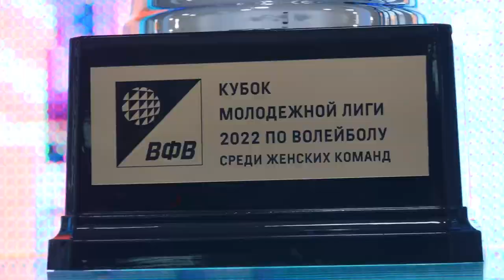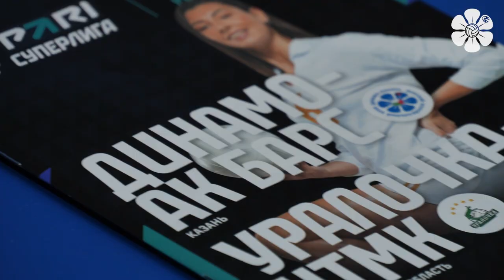Обзор матча | Динамо-Ак Барс - Уралочка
Домашняя победа над «Уралочкой».
Волейболистки «Динамо-Ак Барс» обыграли «Уралочку-НТМК» в матче 5-го тура PARI Суперлиги со счетом 3:1.
Лучшие моменты матча и комментарии действующих лиц в нашем новом видео.